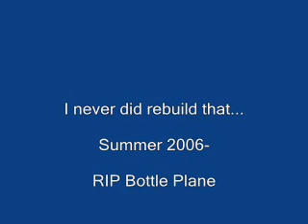Bottle Plane... disaster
I tried to use my favorite material, soda bottles, to build an electric plane.  Didn't get too far, literally or figuratively.

Ripway transfer, originally shot 11/8/06